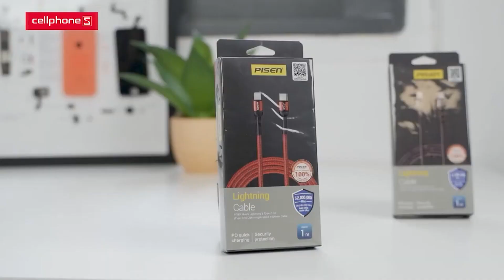Mua hàng Pisen giá rẻ chất lượng cao trong ngày HOTSALE | CellphoneS